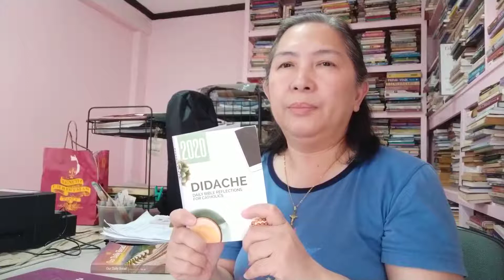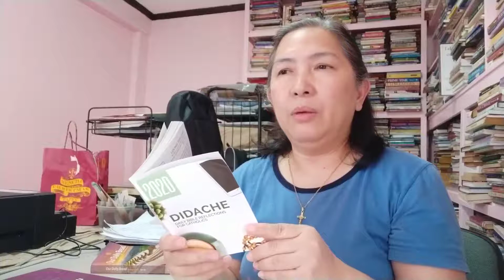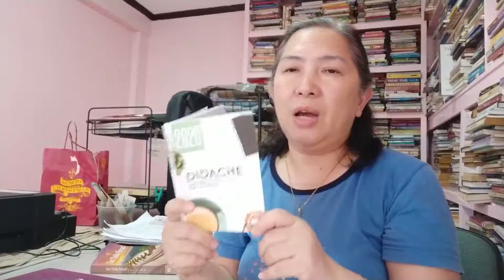Didache reading_don't waste your suffering